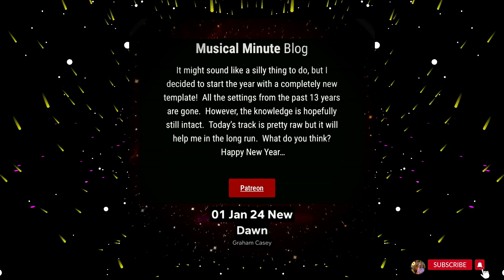01 January | New Dawn | Daily Musical Minute